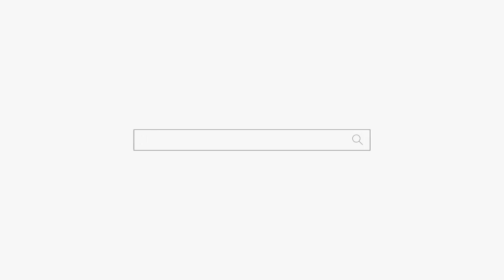"바람난 여자의 관상을 보자마자" "너 남자있지 남편말고!" "네...ㅠㅠ" 용군TV 인천점집 유명한점집 무당 하림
됩니다.